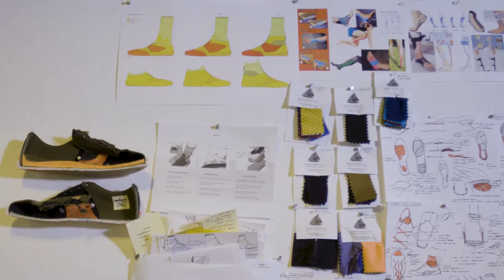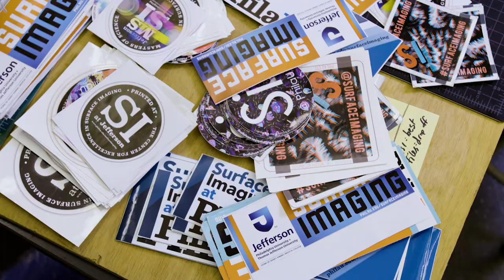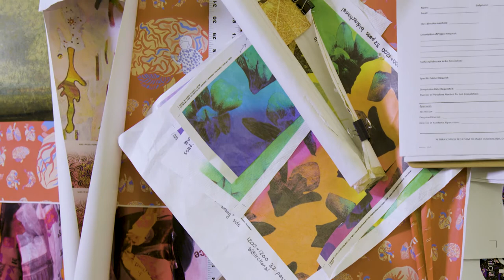Epson Professional Imaging | Jefferson University and the Future of Digital Fabric Printing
Mark Sunderland and Hitoshi Ujiie of Jefferson University discuss the impact of digital fabric printing on the fashion industry and how it will become the future of textile printing. See the benefits of digital fabric printing